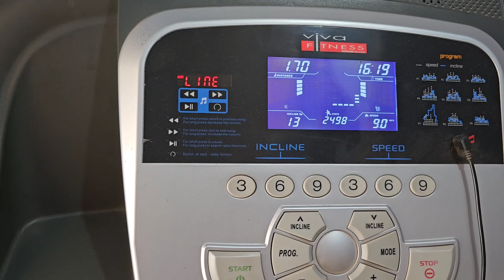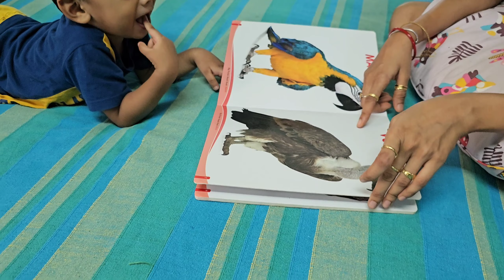ଶାଗୁଣା ବସିଛି ଡେଣା ମେଲେଇ | Saguna Basichi Dena Melei | Kevit |Odia Vlogs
In today's vlog, "Saguna Basichi Dena Melei" (ଶାଗୁଣା ବସିଛି ଡେଣା ମେଲେଇ ), it's all about the simple yet beautiful moments that make up our lives.

Start your day on a healthy note with me as I hop onto the treadmill for a refreshing morning run. Sweating it out is the perfect way to energize and prepare for the adventures that lay ahead. 🏃‍♂️

Next, we dive into the adorable world of our little boy, as he engages in a heartwarming video call with his grandparent. 📱 Witness his curiosity and wonder, as he begins his day exploring the fascinating world of birds. Today's special focus? Vultures! This isn't your average kid's fascination, and that's what makes it all the more intriguing. 🦅

Experience the bittersweet moment when he misses his mom, who has left for the office. It's these genuine emotions that remind us of the deep bonds we share as a family. 💔

As the day turns to evening, join us in the kitchen where some mouth-watering vada is being prepared by Mama. It's the perfect end to an eventful day, a testament to the warm, comforting power of homemade food. 🍽️

Life is made up of these simple moments, and we're excited to share them with you. We love hearing from you!

ଆମ ଚ୍ୟାନେଲକୁ ଫେରି ସ୍ୱାଗତ! ଆଜିର ଭ୍ଲଗ୍ ରେ, "ସାଗୁନା ବେସିଚି ଡେନା ମେଲି"

ମୋ ସହିତ ଏକ ସୁସ୍ଥ ନୋଟରେ ତୁମର ଦିନ ଆରମ୍ଭ କର, ଯେହେତୁ ମୁଁ ସତେଜ ସକାଳର ଚାଲିବା ପାଇଁ ଟ୍ରାଡମିଲ ଉପରେ ଆଶା କରେ | ଏହାକୁ ating ାଳିବା ହେଉଛି ଶକ୍ତି ଏବଂ ଆଗାମୀ ଦୁ vent ସାହସିକ କାର୍ଯ୍ୟ ପାଇଁ ପ୍ରସ୍ତୁତ ହେବାର ଉପଯୁକ୍ତ ଉପାୟ | 🏃‍♂️

ପରବର୍ତ୍ତୀ ସମୟରେ, ଆମେ ଆମର ଛୋଟ ପିଲାଟିର ଆଦରକାରୀ ଦୁନିଆରେ ବୁଡ଼ିଯାଉ, ଯେହେତୁ ସେ ତାଙ୍କ ଜେଜେବାପାଙ୍କ ସହିତ ଏକ ହୃଦୟସ୍ପର୍ଶୀ ଭିଡିଓ କଲ୍ ରେ ଜଡିତ | His ତାଙ୍କର କ os ତୁହଳ ଏବଂ ଆଶ୍ଚର୍ଯ୍ୟର ସାକ୍ଷୀ, ଯେହେତୁ ସେ ପକ୍ଷୀମାନଙ୍କର ଆକର୍ଷଣୀୟ ଦୁନିଆକୁ ଅନୁସନ୍ଧାନ କରିବା ଦିନ ଆରମ୍ଭ କରନ୍ତି | ଆଜିର ବିଶେଷ ଧ୍ୟାନ? ଶାଗୁଣା! ଏହା ତୁମର ହାରାହାରି ପିଲାଙ୍କ ଆକର୍ଷଣ ନୁହେଁ, ଏବଂ ତାହା ହିଁ ଏହାକୁ ଅଧିକ ଆକର୍ଷଣୀୟ କରିଥାଏ | 🦅

ଯେତେବେଳେ ସେ ଅଫିସକୁ ଚାଲିଯାଇଥିବା ତାଙ୍କ ମା'ଙ୍କୁ ମନେ ପକାନ୍ତି, ସେତେବେଳେ ବିଟ୍ଟର ମୁହୂର୍ତ୍ତକୁ ଅନୁଭବ କରନ୍ତୁ | ଏହା ହେଉଛି ପ୍ରକୃତ ଭାବନା ଯାହା ଆମକୁ ଏକ ପରିବାର ଭାବରେ ବାଣ୍ଟୁଥିବା ଗଭୀର ବନ୍ଧନକୁ ମନେ ପକାଇଥାଏ | 💔

ଦିନଟି ସନ୍ଧ୍ୟା ଆଡକୁ ଗଲାବେଳେ ଆମ ସହିତ ରୋଷେଇ ଘରେ ଯୋଗ ଦିଅ ଯେଉଁଠାରେ ମାମା ଦ୍ୱାରା କିଛି ପାଟିରେ ପାଣି ଦେଉଥିବା ଭଡା ପ୍ରସ୍ତୁତ ହେଉଛି | ଏହା ଏକ ଘଟଣାର ଦିନର ଉପଯୁକ୍ତ ସମାପ୍ତି, ଘରେ ତିଆରି ଖାଦ୍ୟର ଉଷ୍ମ, ଆରାମଦାୟକ ଶକ୍ତି ପାଇଁ ଏକ ପ୍ରମାଣ | 🍽️

ଜୀବନ ଏହି ସରଳ ମୁହୂର୍ତ୍ତରେ ଗଠିତ, ଏବଂ ଆମେ ତୁମ ସହିତ ସେୟାର କରିବାକୁ ଉତ୍ସାହିତ | ତେଣୁ ସେହି ସବସ୍କ୍ରାଇବ୍ ବଟନ୍ ଦବାନ୍ତୁ ଏବଂ ଜୀବନ ଏବଂ ଶିକ୍ଷାର ଏହି ସୁନ୍ଦର ଯାତ୍ରାରେ ଆମ ସହିତ ଯୋଗ ଦିଅନ୍ତୁ | ପସନ୍ଦ, ଅଂଶୀଦାର ଏବଂ ମନ୍ତବ୍ୟ କରିବାକୁ ଭୁଲନ୍ତୁ ନାହିଁ | ଆମେ ତୁମଠାରୁ ଶୁଣିବାକୁ ଭଲପାଏ!

ସଜାଗ ରୁହ, ଏବଂ ଆଶୀର୍ବାଦ ରୁହ | 💖